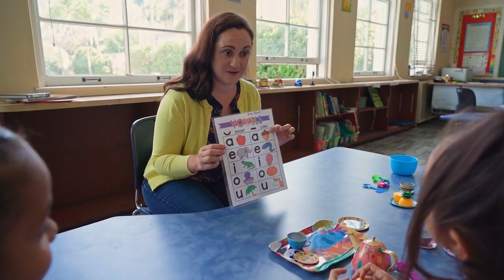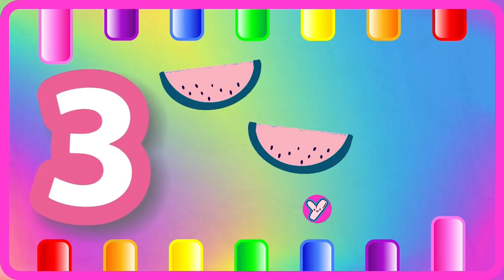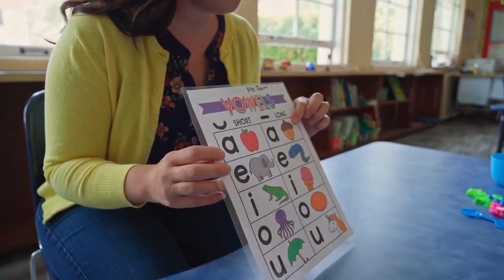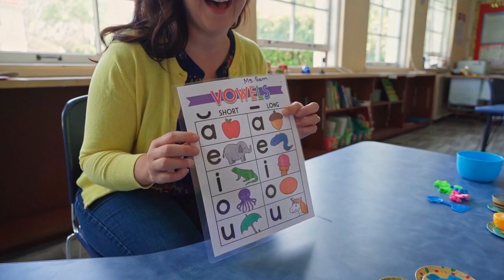ABC Phonics for Kids | A for Apple Alphabet Song | 123 Song | Learn Colors & Phonics Sounds | 1149